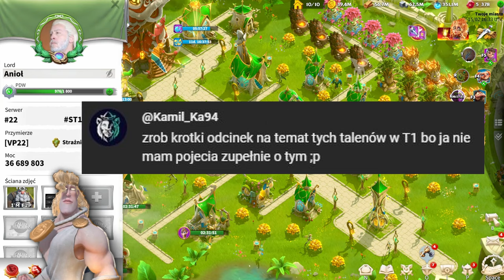Wyjątkowe TALENTY SEZONOWE Jak je wykorzystać? | Call of Dragons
Dzięki za łapki i suby! ❤️
Siema! W tym filmie porozmawiamy sobie o talentach sezonowych.

Przepraszam za dźwięk tutaj, zwykle nie jest idealny (za to klimatyczny jak w 2k10 ;p ), ale tutaj lipa. Ucina czasem końcówki słów i wypłaszcza litery takie jak 'ą", 'ę'.. ustawiłem za duże odszumianie.

0:00 Ogólne informacje o talentach sezonowych
2:26 Dominacja na polu - talenty sezonowe (piechota/kawaleria)
3:22 Jak grać elfią kawalerią? (Jeźdźcy łosi kiting)
5:52 Natarcie dystansowe - talenty sezonowe (łucznicy/magowie)
11:02 Mistrzostwo w inżynierii - talenty sezonowe (wieżyczki/inżynieria/obrona)
14:15 Przygotowanie do bitwy - talenty sezonowe (energia/zasługi/pupile)